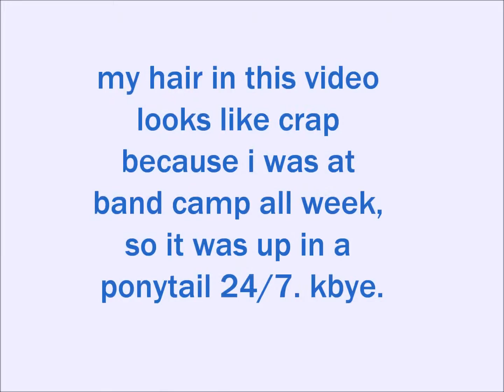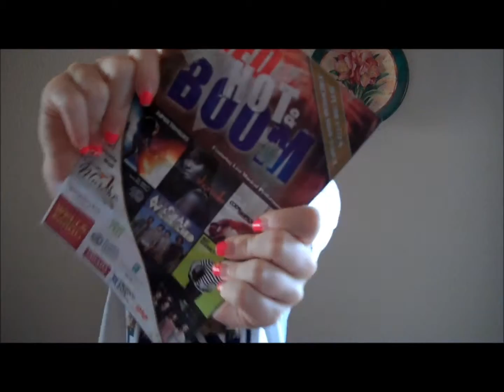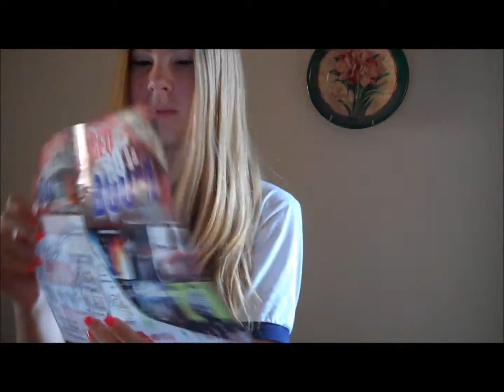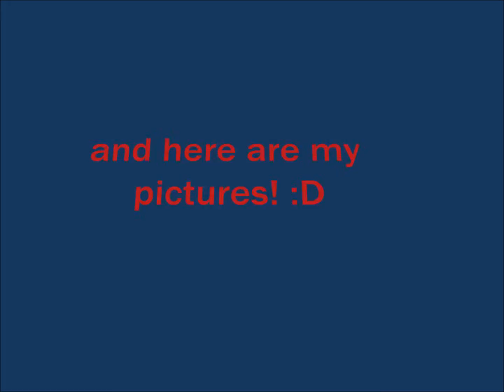Sunday is looonng but worth it! (: